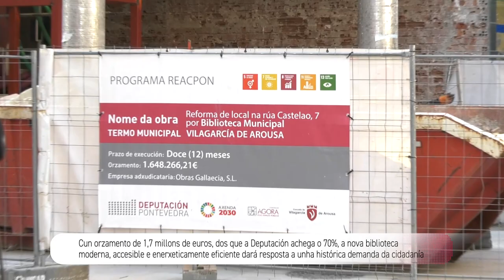Visita as obras da nova biblioteca de Vilagarcía de Arousa. Plan ReacPon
A Presidenta e o Alcalde de Vilagarcía de Arousa visitaron as obras da nova biblioteca, financiadas mediante o Plan ReacPon, e que estará lista para o vindeiro verán. Trátase dunha dotación moderna, accesible e enerxeticamente eficiente que dará resposta a unha histórica demanda da cidadanía para este servizo cultural.